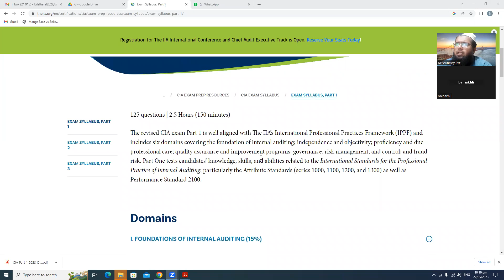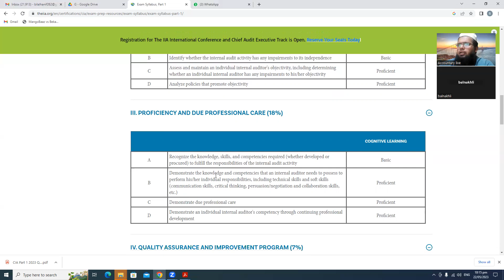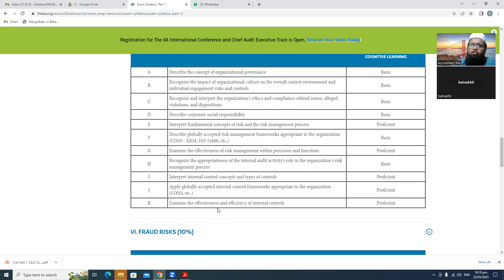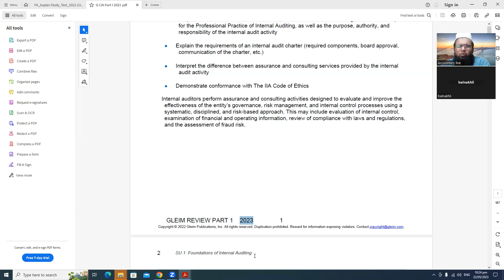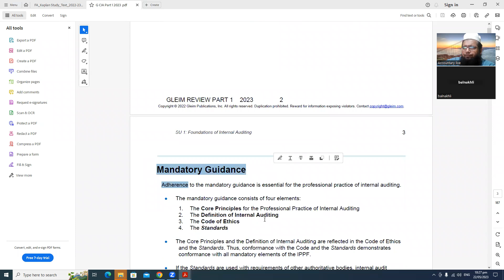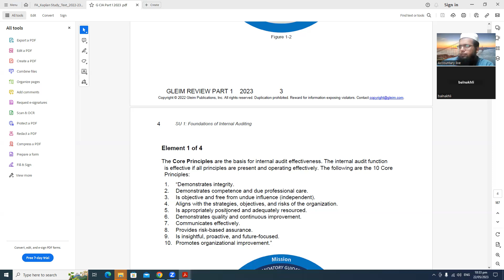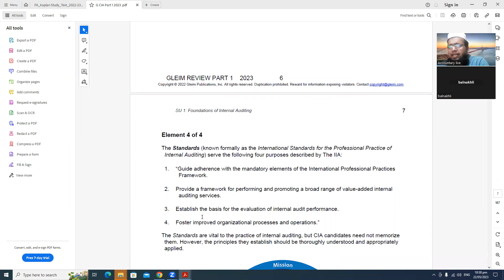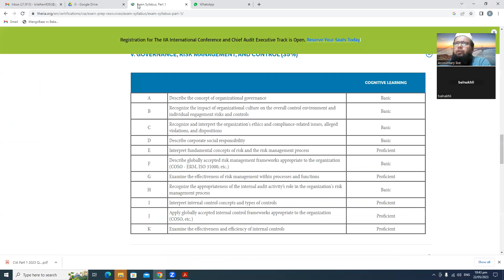Certified Internal Audit Part 1 Demo Class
Accountary provides all you need for CIA, CMA, ACCA, CPA, CFA, CIMA, CISA, FRM, SCR and CFI 2022-23 at lowest prices
1) Live online classes
2) book or study text pdf
3) question bank or exam kit
4) portal account access
5) flash cards or pocket notes
6) recorded lectures
7) Hard copy study material